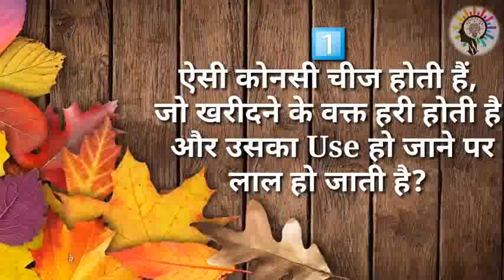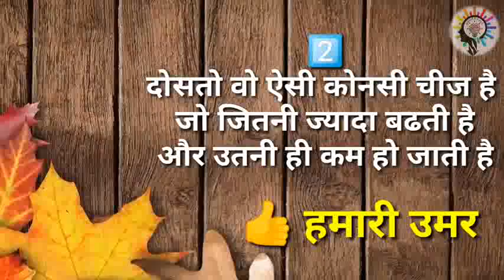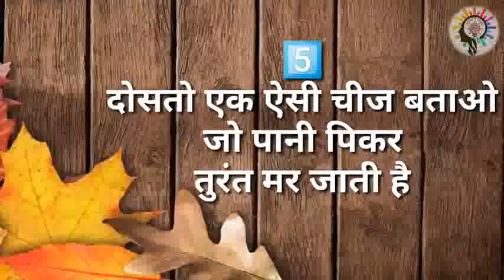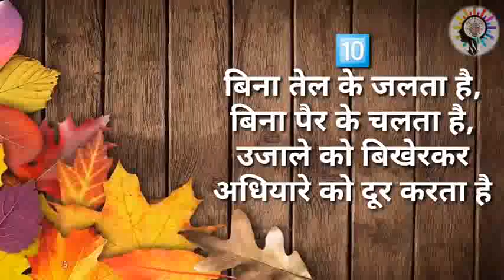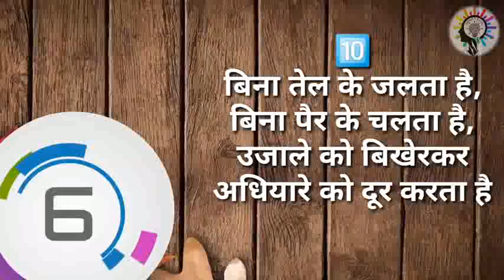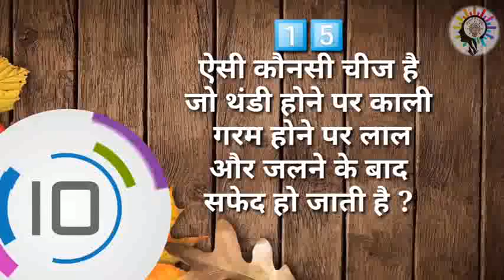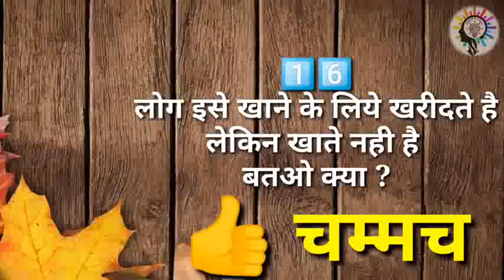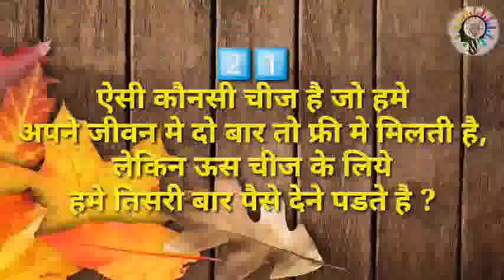21 मजेदार पहेलिया | 21 Riddles | Ep- 1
swagat hai aapka aapke aur
hamare Minds Coach u tube channel me

Dosto hum aapke liye aaj ki video me 21
Interesting riddles lekar aaye hai...
Jo aapko inko solve krne me bahut maja aayega. To isliye dosto video ko last tak jarur dekhiye, to chahiye dekhte hai.